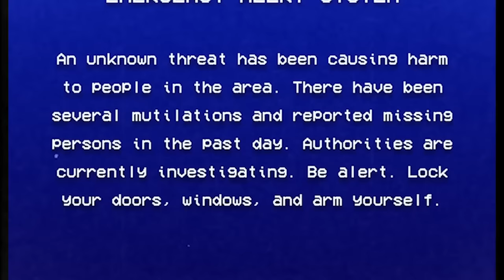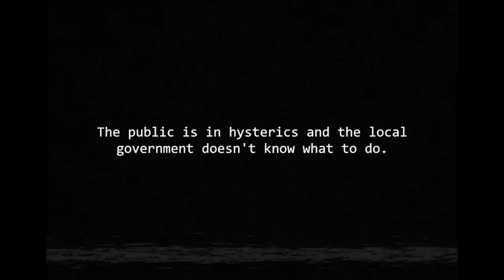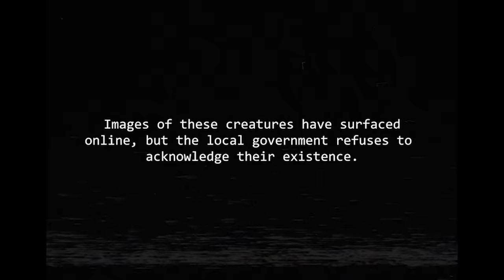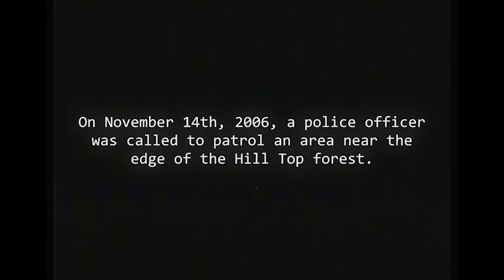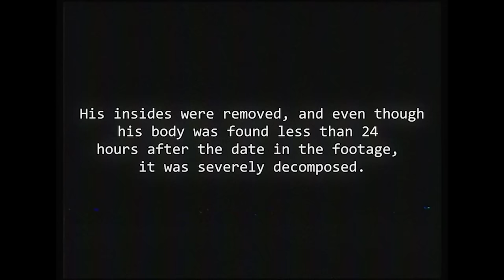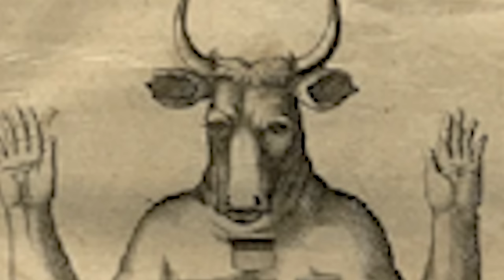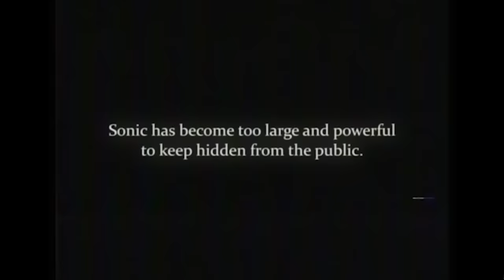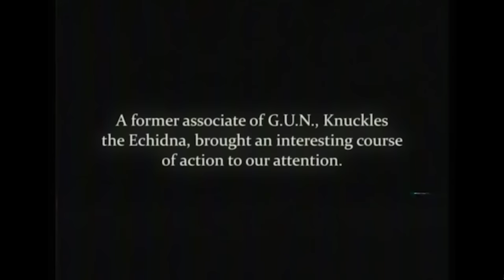SONIC ZACZĄŁ ZJADAĆ LUDZI - SHIN SONIC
Młody jeżyk

0:00 Wstęp
0:58  Nagranie z domu
2:46  Sonic The Hedgehog
4:55 Lis o dwóch ogonach
7:37 Płacz z lasu
10:03 Tragiczna wizja
13:37 Chaos